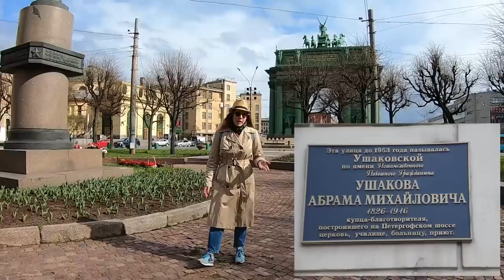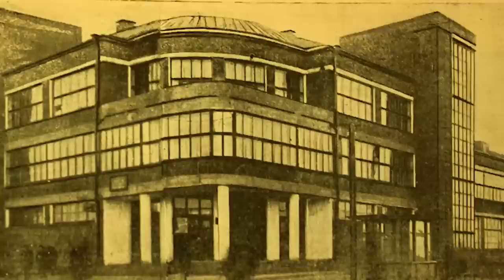Нарвская застава. Экскурсия по району